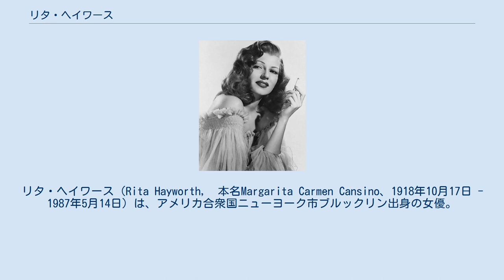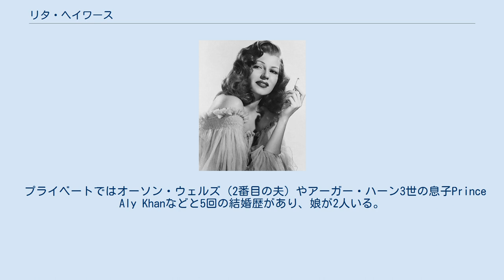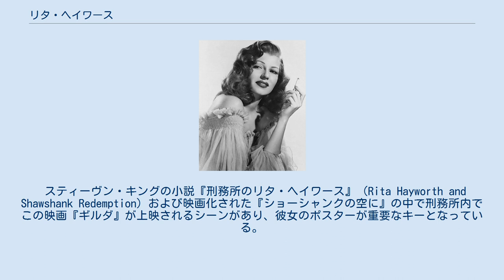リタ・ヘイワース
オーソン・ウェルズ
リタ・ヘイワース（Rita Hayworth,　本名Margarita Carmen Cansino、1918年10月17日 - 1987年5月14日）は、アメリカ合衆国ニューヨーク市ブルックリン出身の女優。
1940年代にセックスシンボルとして一世を風靡した。
 マルガリータ・カルメン・カンシーノとして生まれる。
両親共にダンサーであり、自身も12歳から舞台に立ち、10代のはじめには週に20ステージも踊っていた。
 1935年にFOXと契約して映画デビューしたがすぐにフリーに戻り、しばらくしてコロムビアと契約。
その時にスタジオから髪を赤毛に染めるように言われた（地毛は濃い茶色）。
また、生え際に電気針で毛根の処理を施して脱毛し、額を広くする処置も行った。
 2年の間小さな役をこなした後、1939年、ハワード・ホークス監督の『コンドル』で注目を集める。
その後、ジェームズ・キャグニー主演の『いちごブロンド』やタイロン・パワーの『血と砂』、フレッド・アステアと共演した『踊る結婚式』などでスターの座を掴む。
豊かな赤毛がトレードマークの彼女は、テクニカラー作品によく映えた。
 彼女の魅力が最も発揮された作品は1946年の『ギルダ』である。
チャールズ・ヴィダー監督のフィルム・ノワールで彼女は運命の女ギルダを演じ、セックス・シンボルとして絶大な人気を誇った。
1947年には$250,000の年俸と、出演映画の収益の50％の契約をコロムビアと結んだ。
 プライベートではオーソン・ウェルズ（2番目の夫）やアーガー・ハーン3世の息子Prince Aly Khanなどと5回の結婚歴があり、娘が2人いる。
1980年代からアルツハイマーを患い、1987年に死去。
68歳没。
 甥は声優のリチャード・カンシーノ。
 スティーヴン・キングの小説『刑務所のリタ・ヘイワース』（Rita Hayworth and Shawshank Redemption）および映画化された『ショーシャンクの空に』の中で刑務所内でこの映画『ギルダ』が上映されるシーンがあり、彼女のポスターが重要なキーとなっている。
2001年公開の『マルホランド・ドライブ』でも、「ギルダ」のポスターを見た副主人公が「リタ……わたしの名前はリタよ」と名乗るシーンがある。